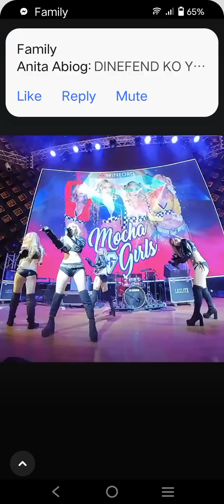March 9, 2024